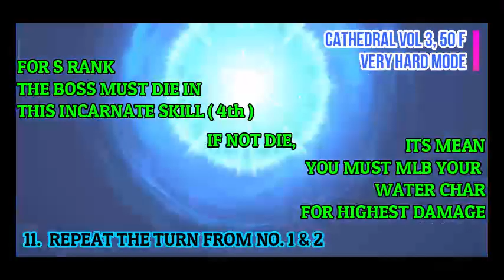CATHEDRAL VOL 3 VERY HARD MODE BOSS AT 50 FLOOR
CATHEDRAL VERY HARD MODE
YOU CAN IMPROVE THE TURN WITH YOUR CHAR
MUST USE 2 WATER CHAR
AND MLB IT

1. BOSS 50F

2. BOSS 95F

3. BOSS 100F

GOOD LUCK DUDE
KEEP SPIRIT UP